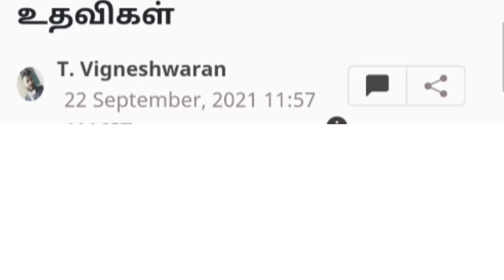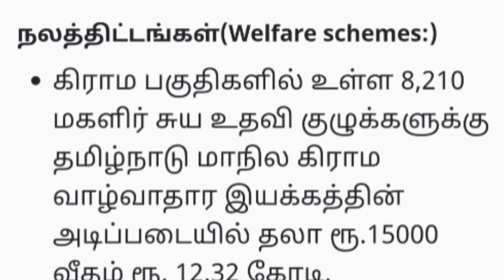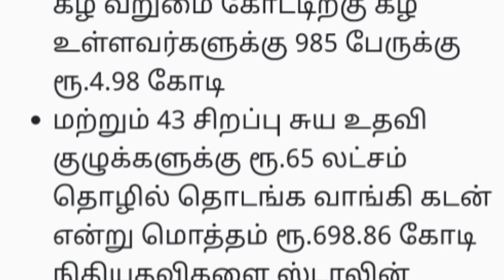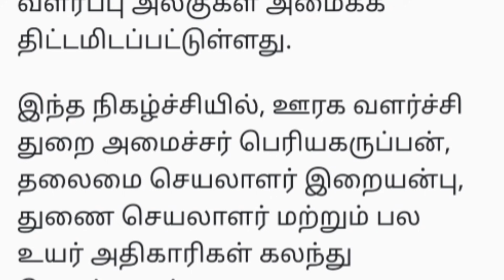ரூ.699.26 கோடியில்.! அனைத்து மக்களுக்கும் பயன் பெறும் வகையில் முதல்வர் துவங்கிய அருமையான திட்டம்.!!